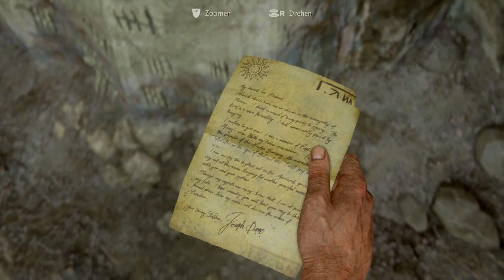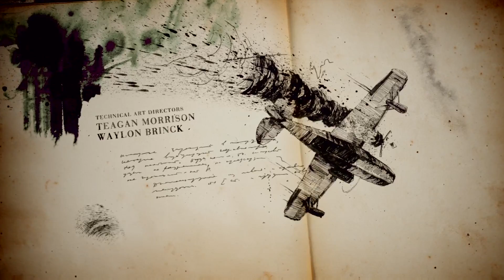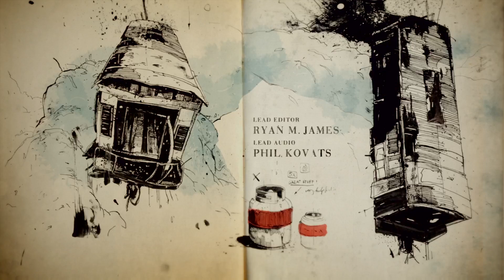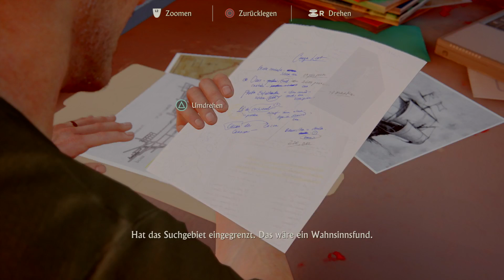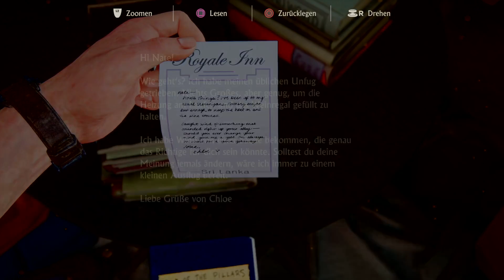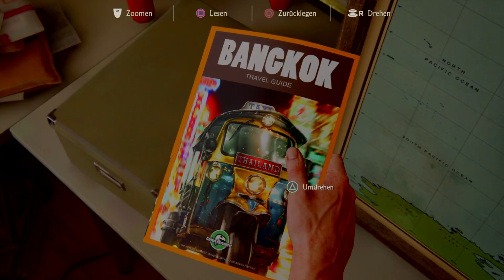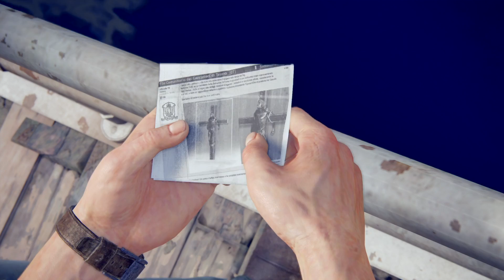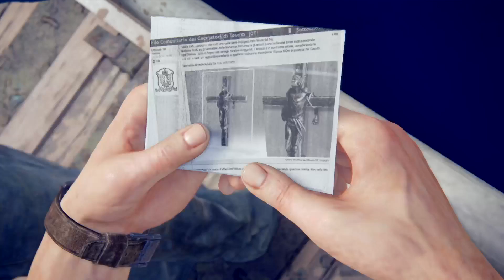Uncharted 4: A Thief's End Full Gameplay 1. Stream (DreamerZStream Uncut)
1. Stream mit MortalZeroX
Spiel: Uncharted 4: A Thief's End Playstation 4